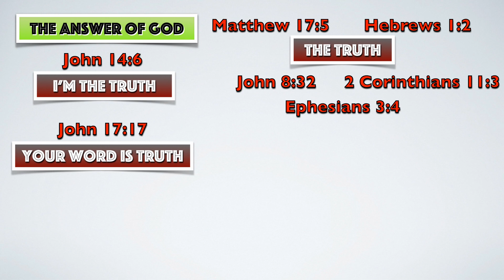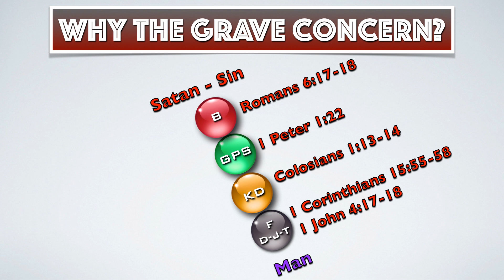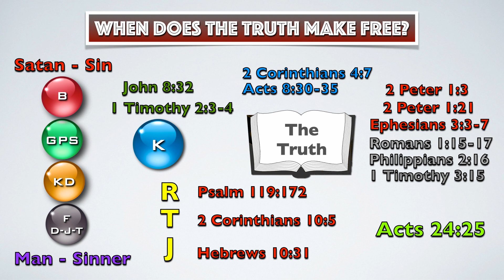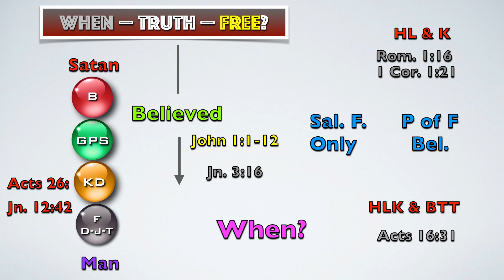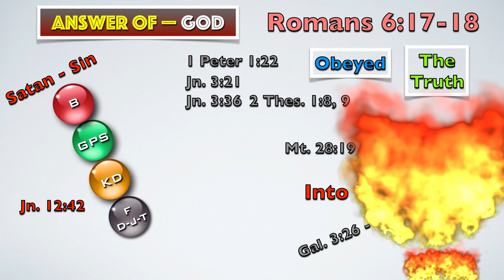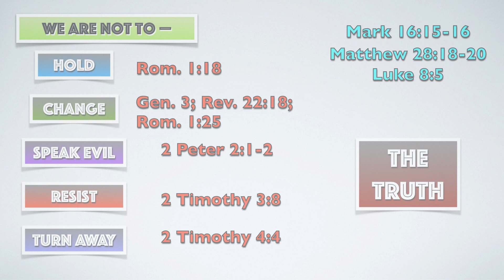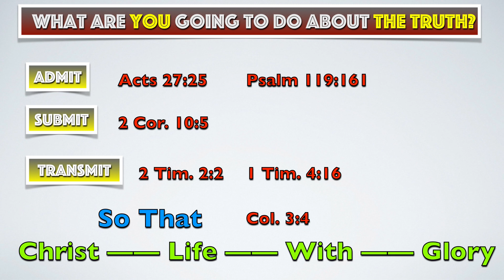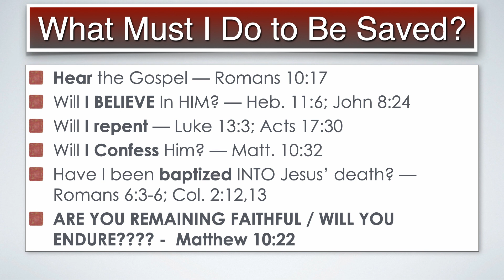The Truth & Some Questions Regarding the Truth